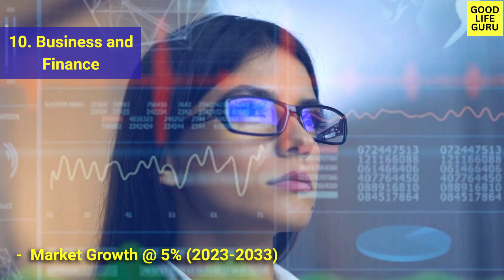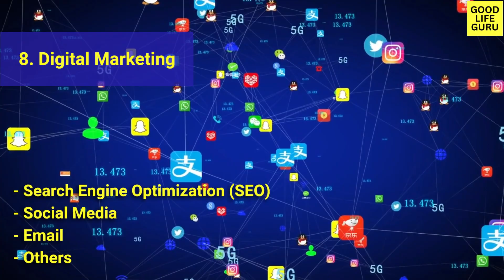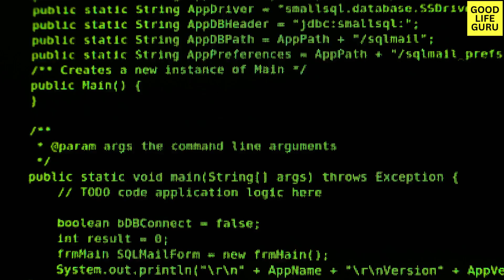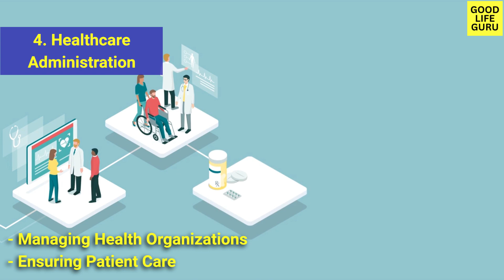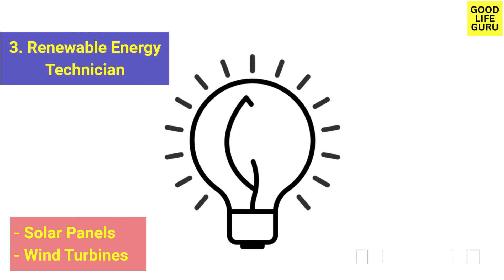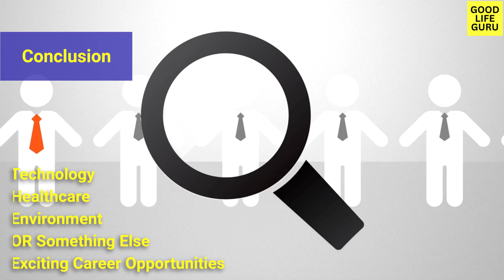Top 10 Professional Degrees of the Future Based on Growth Rate 2023-2033, Secure Your Future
In this video, we will discuss the top 10 professional degrees that offer excellent job market growth potential from 2023 to 2033. Whether you are a student who is planning to pursue higher education or someone who is interested in learning about the future of the job market, this video is for you.
We will rank these professional career options based on their projected demand and market growth rates. From Business and Finance to Cybersecurity, we will dive into each field and discuss the career opportunities available.
By the end of this video, you'll have a good understanding of which degrees are a smart choice for building a successful career in the future. Don't miss out on this informative and insightful video!

Time Stamps:
00:27 Business and finance
00:58 Environmental science
01:33 Digital marketing
02:04 Computer science
02:33 Nursing
02:56 Data science
03:29 Healthcare administration
04:03 Renewable energy technician
04:43 Artificial intelligence
05:14 Cybersecurity

what do I need to study to become rich
what degree will make me rich
degrees with the highest earning potential
practical wisdom
linguamarina
marina mogilko
linguatrip
professions of the future
education
work of the future
worlds best jobs
top 10 most needed jobs in the future
highest paying jobs
professional jobs
future of jobs
demanding jobs
jobs in demand
most demanding job in the world
future demanding jobs
jobs in 2020
future jobs
future jobs in demand
jobs
highest demanding jobs in the world
most demandiing skills
high paying careers
jobs of the future
world's best jobs
top 10 highest paying jobs in 2023
top 10 highest paying jobs
highest paying jobs
most in demand it jobs 2023
highest paying jobs in the world
jobs with high salary
top highest paying jobs
highest paying jobs in it sector
highest paying jobs in it field
highest paying it jobs
full stack developer
android developer
aws developer
robotics engineer
devops engineer
software engineer
blockchain developer
machine learning engineer
data scientist
simplilearn
Positive
Thinking
thoughts
best
intelligence
stress
manage
how to
feelings
latest
fear
attitude
fearless
motivational video
spirituality
students
for students
study
studies
practical
tips
motivation
communication
love
confidence
time
loneliness
depression
anxiety
akele
rehna
seekho
videos
motivational speech
speech
overcome
2023
latest 2023
choice
career
job
business
College Degrees
College degrees that are worth it
college degrees explained
college degrees that earn the most money
why college degrees are worthless
best college degrees
useless college degrees
best college degrees 2023
college degrees as vines
college degrees are worthless
college degree no job
college degree worth it
college degree worthless
college degree
do you need a college degree
no college degree
degree
degrees